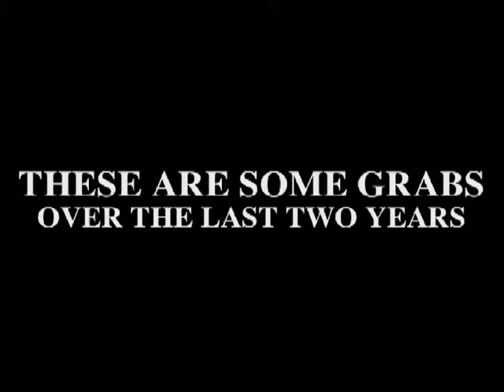THE DOUBLE D SHOW PROMO DVD 2